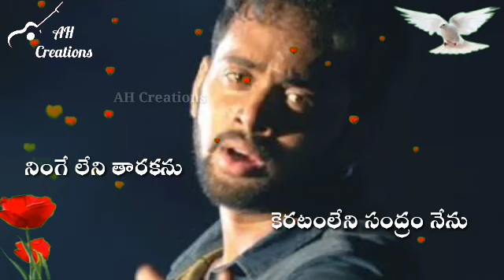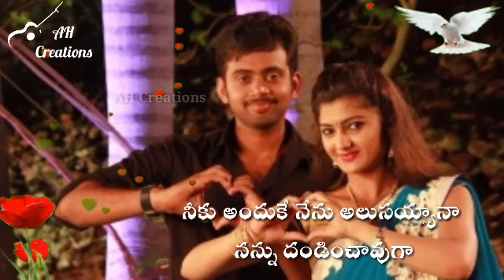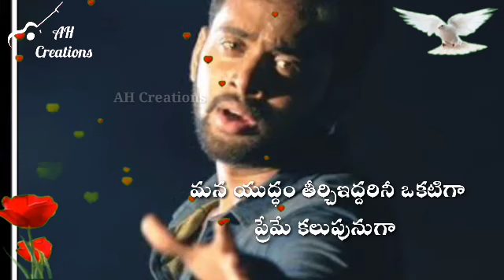Nuvvaladooramgaa Inkentinuvvecheppu lovesong fullvideolyricalsong